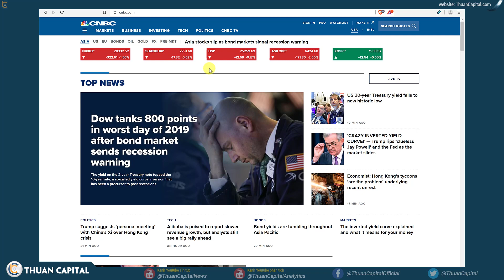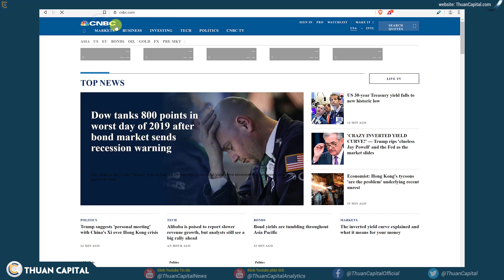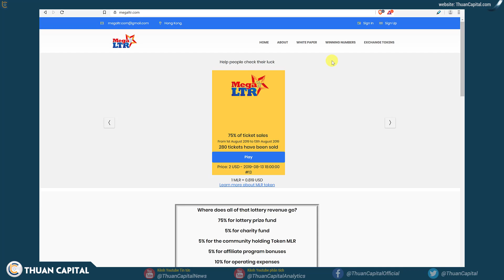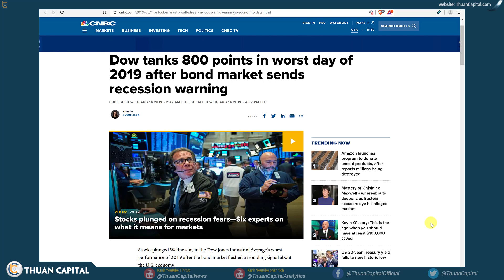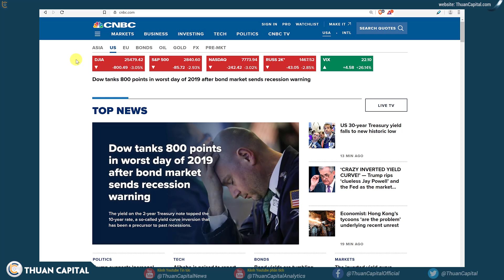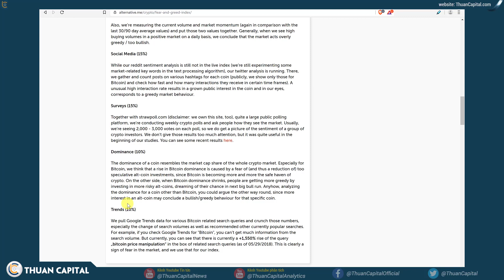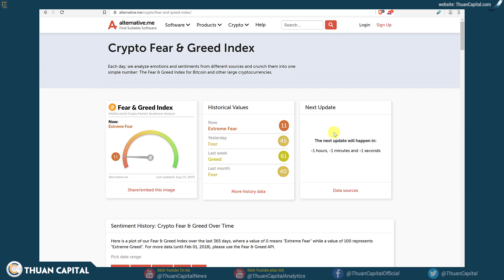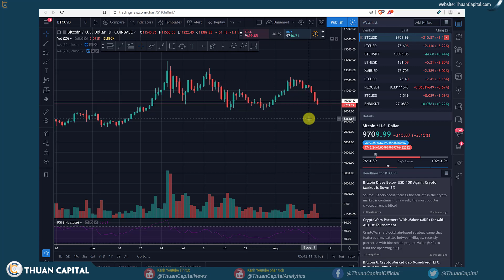#412 - Thị Trường Toàn Màu Đỏ - Thị Trường Hoa Kỳ Mất 800 Điểm | Cryptocurrency | Tài Chính